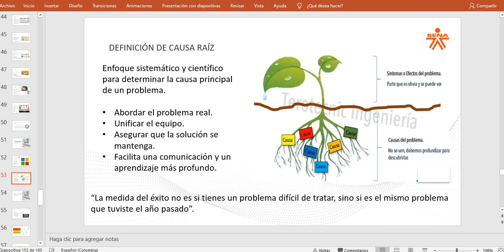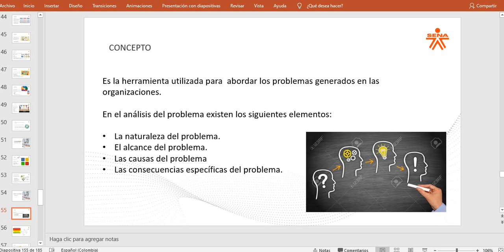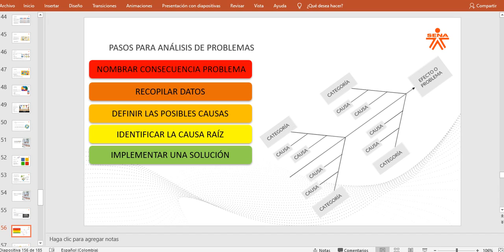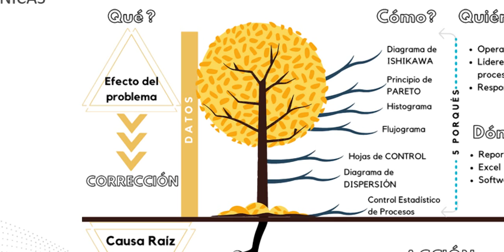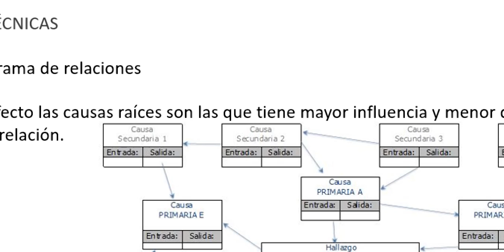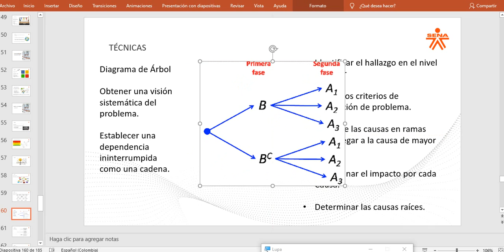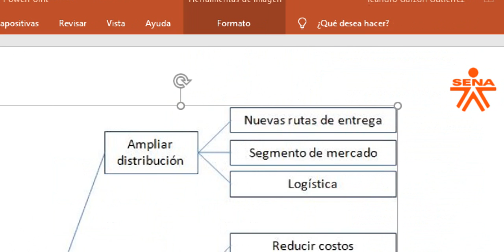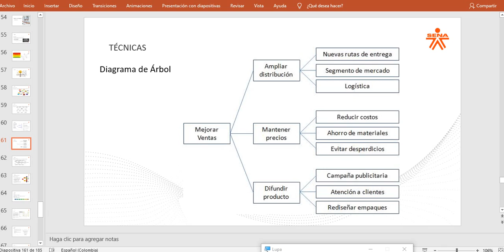SESIÓN 9 ENI SGI TARDE 2